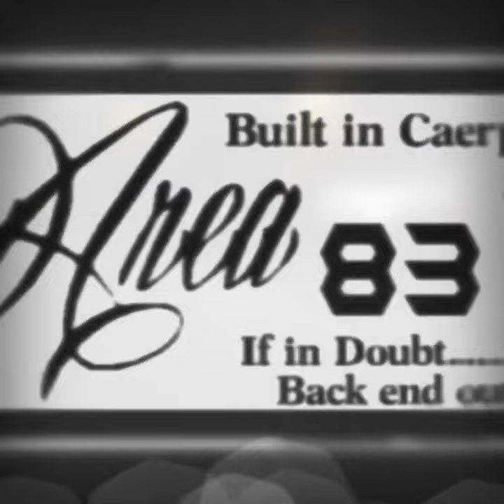area 83 car meet for the year in 2017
Area 83 is a well known club was established in 2007 a still going strong. give our page a like for some exdrodanry and car meets shows around south wales.

if your in south wales come check out the car meet every sunday with other car clubs everyone is welcome to the meet cf83